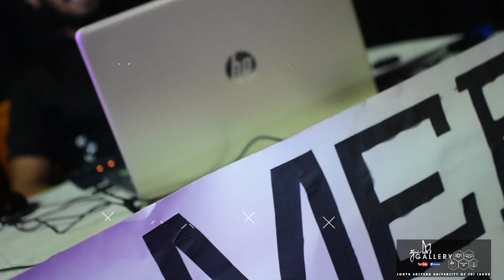Call Of Gamers